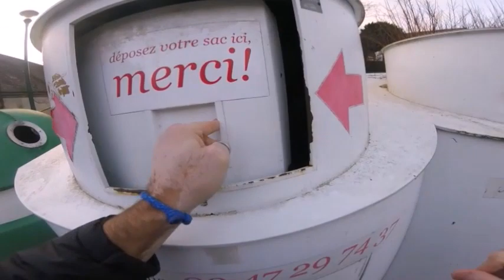UAZ, France, aurevoir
UAZ ANNIVERSARY, minimalista vuol dire non solo lasciare i vestiti o oggetti ma anche lasciare persone che nonostante entrino nella tua vita per un tempo, non e' detto che vi debbano rimanere. Direzione Italia, segue Polonia e tra 20 giorni circa via in Sardegna...ovviamente con la UAZ. Torno pertanto in Polonia, una serie di revisioni al mezzo russo cambio gomme estive etc.